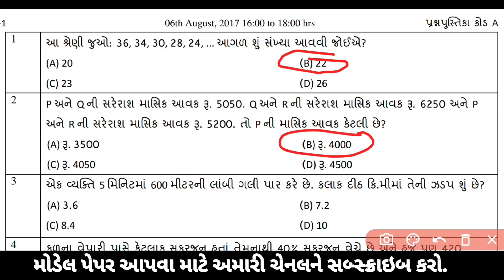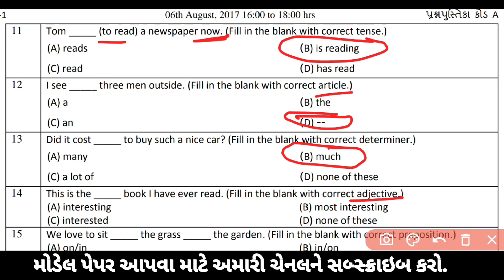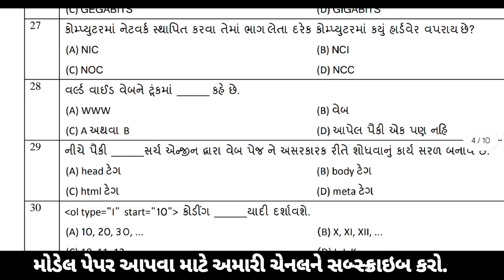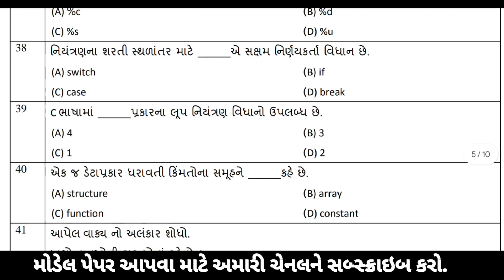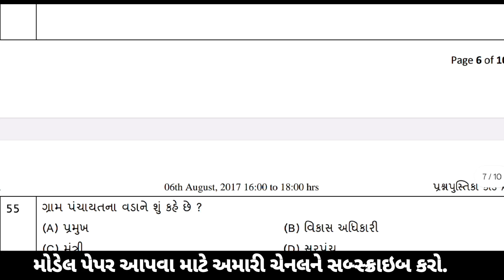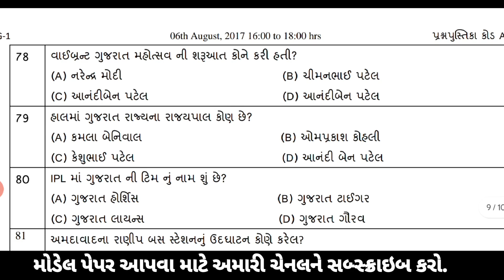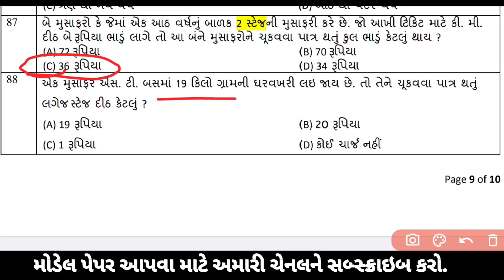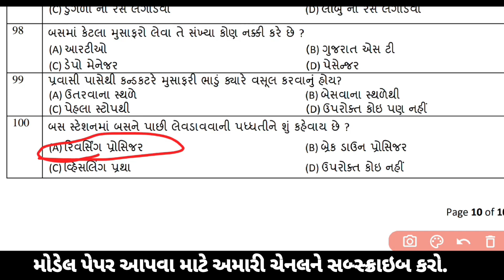કંડકટરનું પેપર સોલ્યુશન 2017 ll Gsrtc Conductor Old Paper solution ll official Paper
GSRTC કંડકટરનું 2017નુ પેપર સોલ્યુશન ll Gsrtc Conductor Old Paper solution ll official Paper

Conductor previous year paper solution
Conductor Old paper solution
Conductor 2017 paper solution
conductor na juna paper solution
conductor bharti syllabus
GSRTC Conductor 2024 paper solution
GSRTC Driver 2024 paper solution
Gsrtc ડ્રાઈવર 2024 પેપર સોલ્યુશન
GSRTC કંડકટર 2024 પેપર સોલ્યુશન
gsrtc Bharti Full information
conductor paper solution
conductor exam pattern
conductor paper analysis
old paper solution by Aaruh Learning
conductor bharti new syllabus
conductor bharti 2023
new conductor bharti
conductor bharti
gsrtc conductor bharti syllabus
gsrtc conductor bharti 2023
conductor model paper solution
conductor mock test solution
કંડકટર જુના પેપર સોલ્યુશન
conductor old paper
conductor old exam paper
GSRTC conductor paper solution 2017
GSRTC conductor paper solution 2023
GSRTC conductor paper solution 2021
GSRTC conductor old paper solution 2017